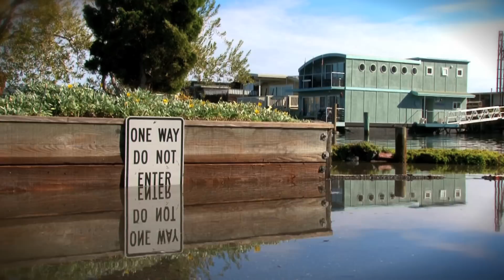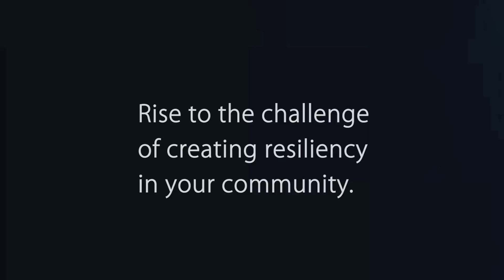King Tides Marin County, California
These images were taken on 1-30-14 during a 7.4' King Tide in non-storm conditions and shows vulnerable parts of Southern Marin and what it may look like look with the rising sea levels.